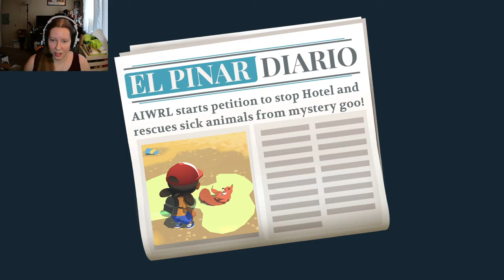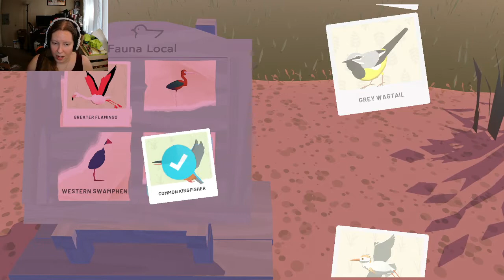Sniping Bird Pics - Alba A Wildlife Adventure Episode 3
We go about the island helping some animals taking pictures!